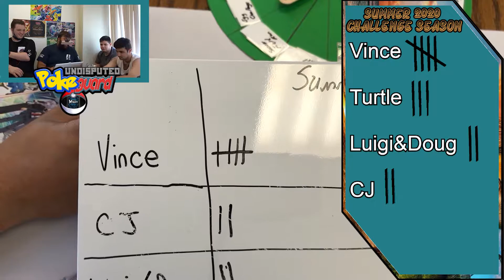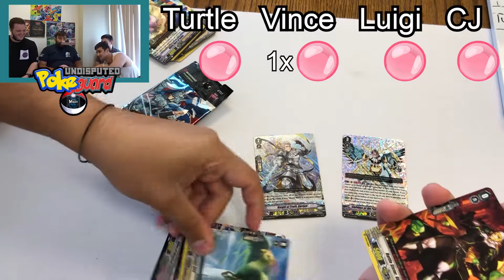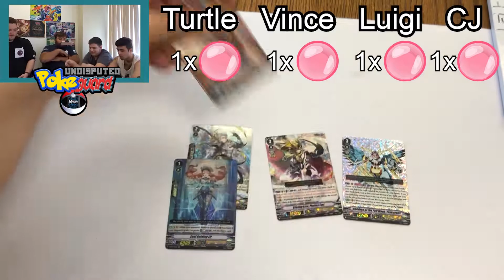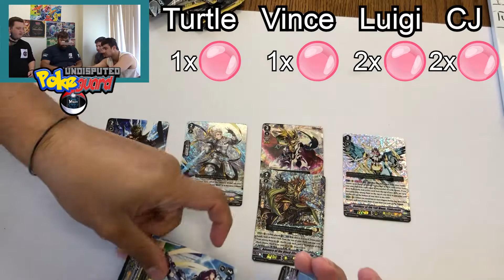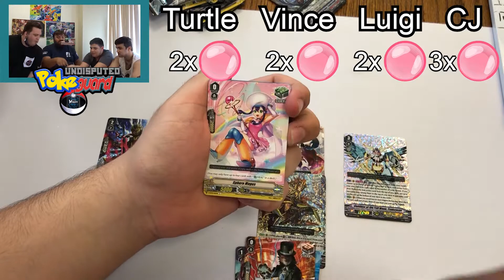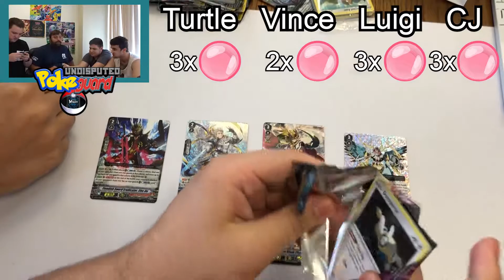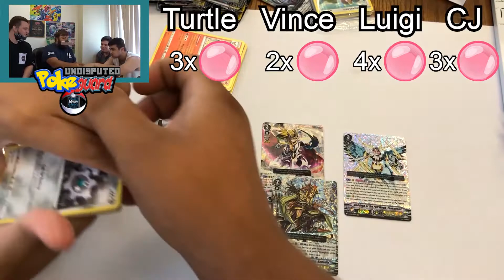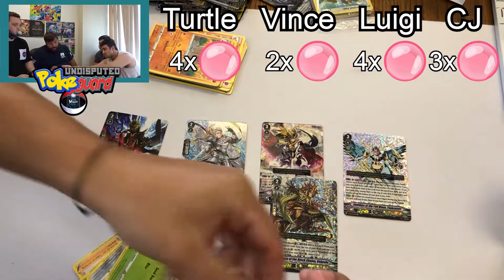Gumball Challenge Sunday Aerial Steed Liberation